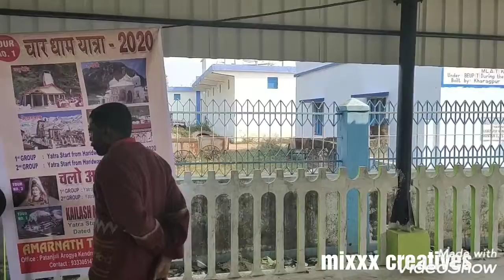2020ki first day humne kuch iss tarha se manaye dekhiye jarur ||mixxx creatives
Hi guys aj mai apni vedio me kuch aisa dikhai hu Jo humne saal ki paheli din ki surwat kese ki hu I hope k sabko pasand aye .channel ko subscribe karna na bhule like kare share kare or comment me jaruru bole vedio kese tha love you all